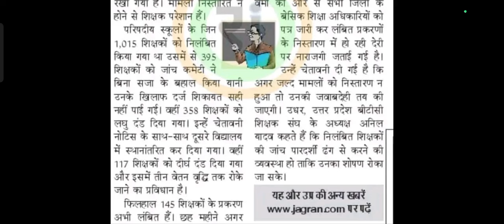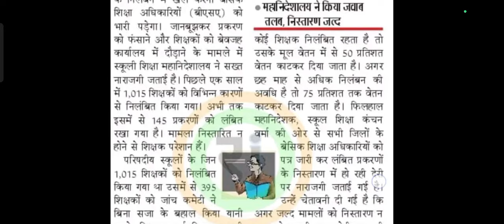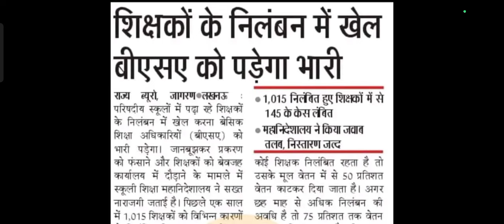शिक्षकों के निलंबन । फसेंगे BSA। अब होगा खेला